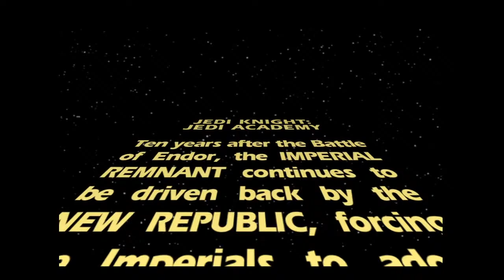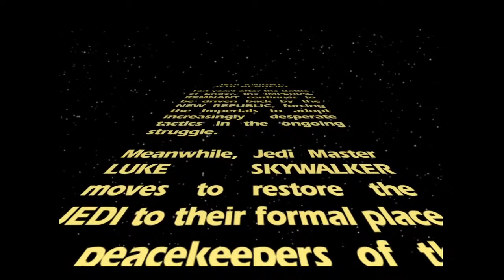Playing STAR WARS: Jedi Knight - Jedi Academy